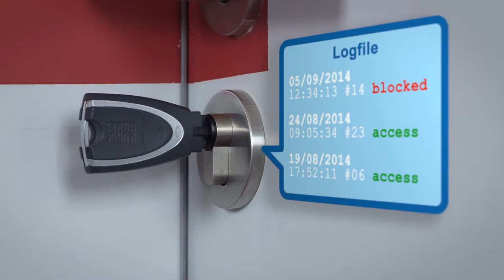Winkhaus blueSmart Active – Exportación de eventos de cierre